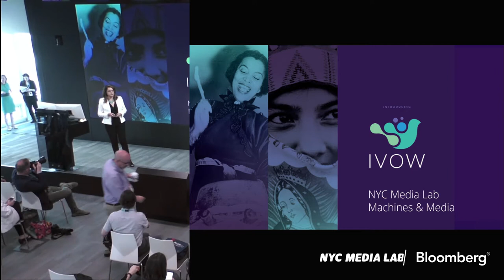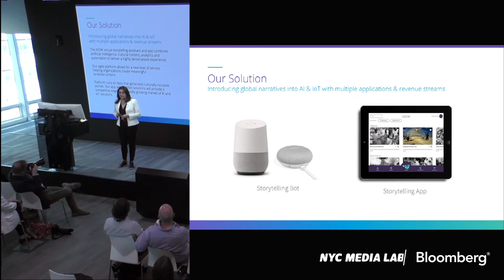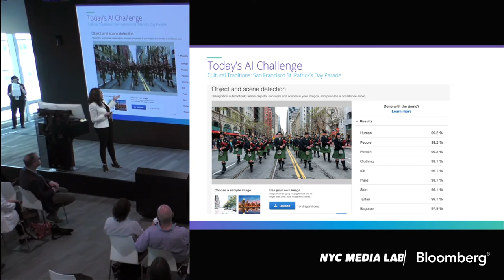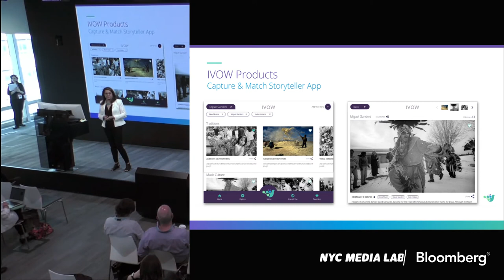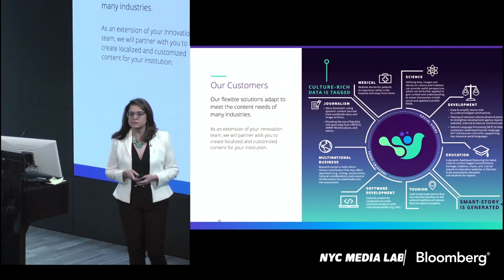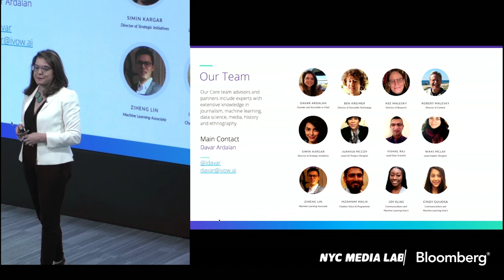Machines + Media 2018 Startup: IVOW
IVOW | ivow.ai | @idavar
Pitching: Davar Ardalan, Founder and Storyteller in Chief

Davar Ardalan created IVOW, whose AI software sifts through data on world cultures, traditions and history for modern consumer storytelling applications. IVOW’s intent is the effective fusion of AI with cultural storytelling to help diminish bias in algorithmic identification and train AI software to be much more inclusive.

Pitch from NYC Media Lab's Machines + Media conference, sponsored and hosted by Bloomberg.